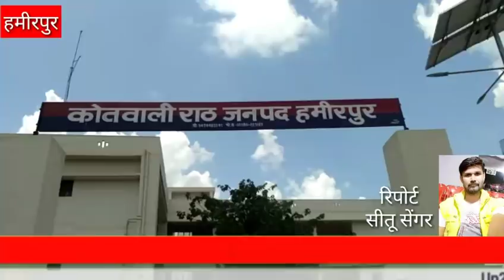राठ।खेत पर जा रहे युवक को बदमाशों ने चाकू से किया वार up24news